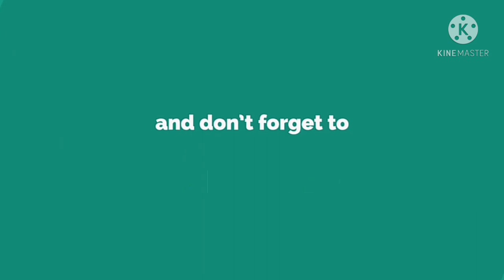Land Hermit Crab Changing Shells Tagalog version